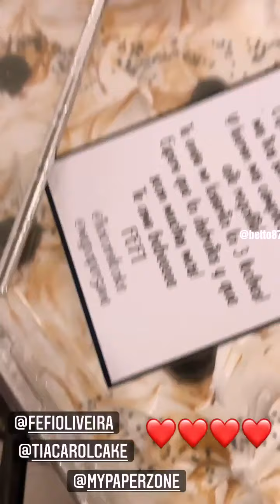5 de abril de 2021